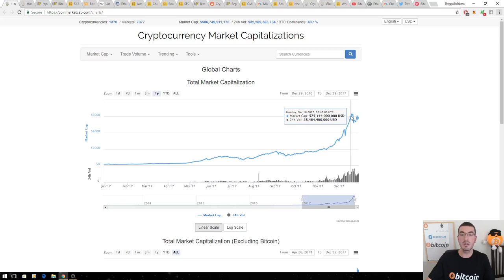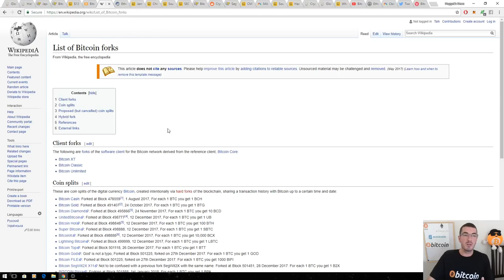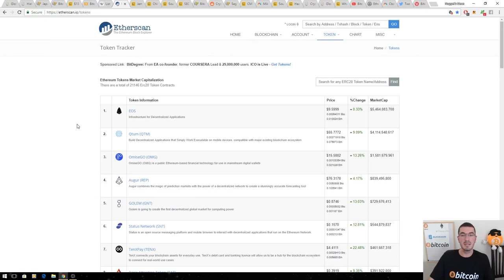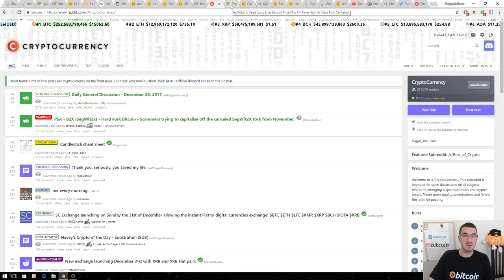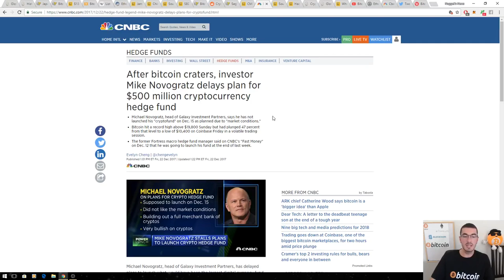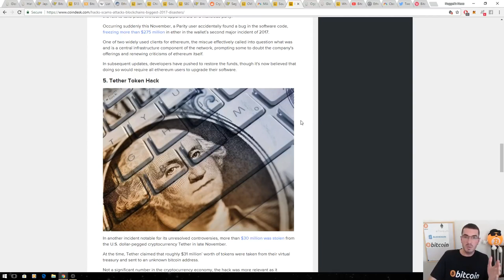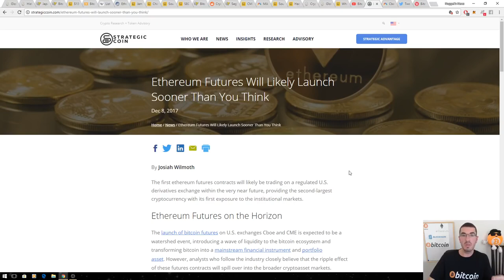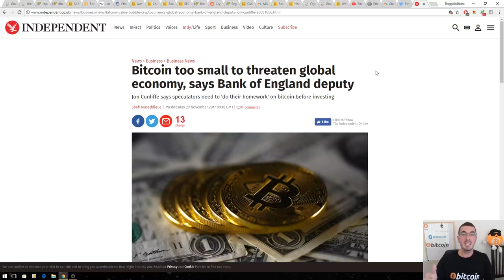2017 Year In Review & 2018 Crypto Predictions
2017 Summary Year In Review and 2018 Predictions